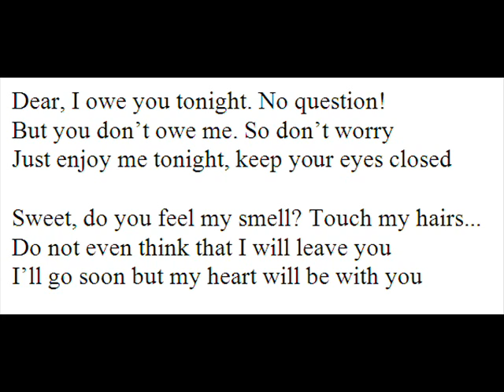I Owe You Tonight